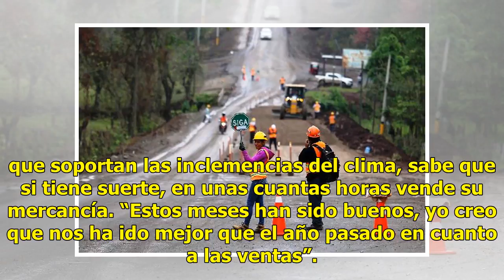La carretera, una fuente de empleo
Guasave. Sin.- Para Dulce Kareli la carretera federal México 15 es su centro de trabajo. Ella, al igual que decenas de personas más que habitan en comunidades cercanas a la caseta de peaje de Cuatro Caminos, ven en la venta de productos tales como burritos, pan, jugos naturales y fruta de temporada ...